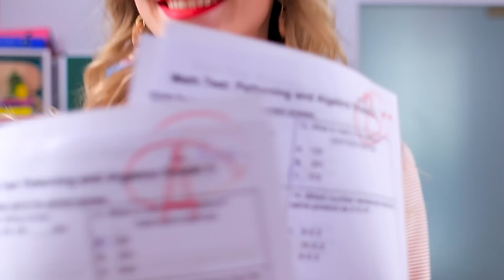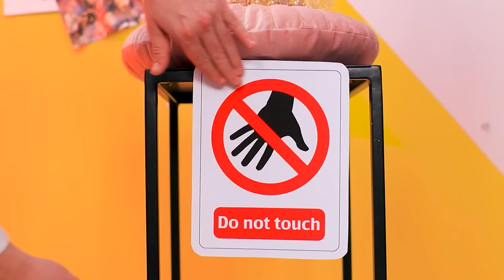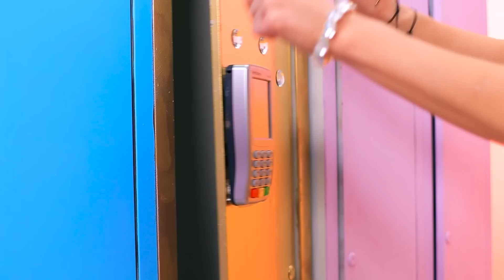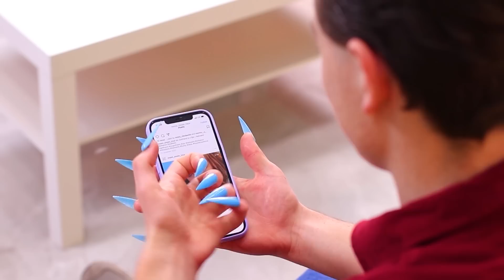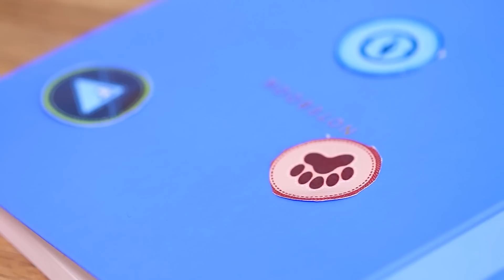Spłukana Tekturowa Dziewczyna kontra Bogata, Diamentowa Dziewczyna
Popularne i niepopularne dziewczyny cały czas rywalizują w szkole. A może chodzi o pieniądze? Obejrzyj zabawne sytuacje w naszym nowym filmiku.